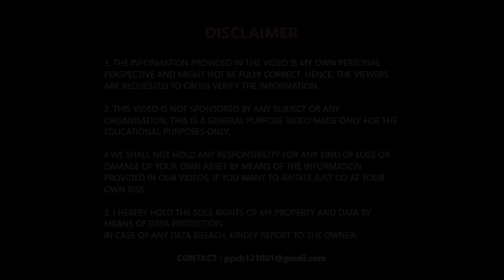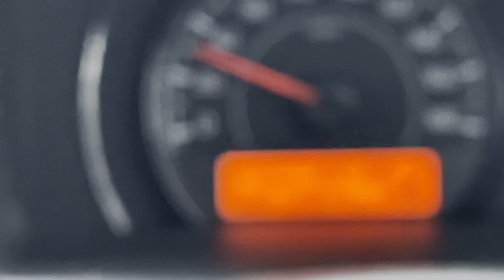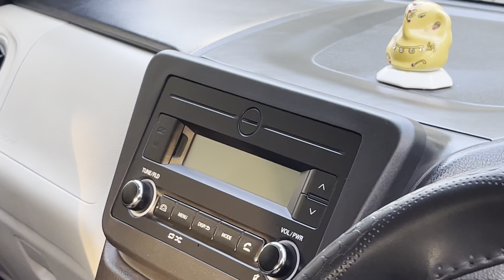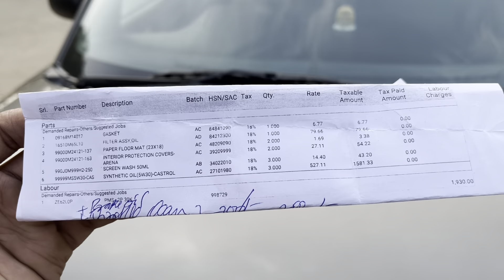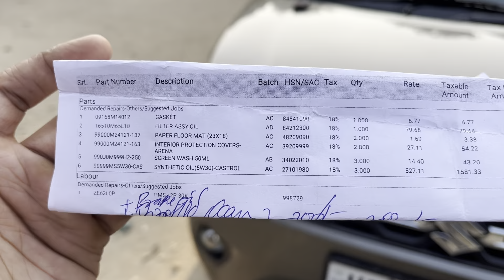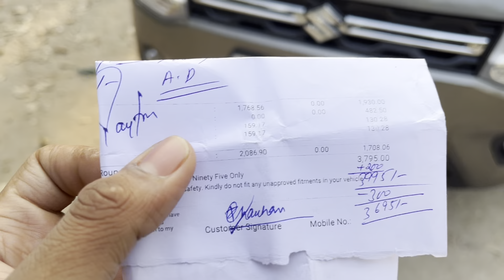Finally WagonR की 5th Paid Service karwa ली👍|Labour Cost💵| Parts Changed⚙️| SUSPENSION LEAK🥲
In this video I have covered the service experience of Maruti Suzuki WagonR LXI CNG BS6 at 30000 KM/5th Paid Service interval.
I have covered all the aspects such as labour cost, parts cost, discount and problems whether solved or not.